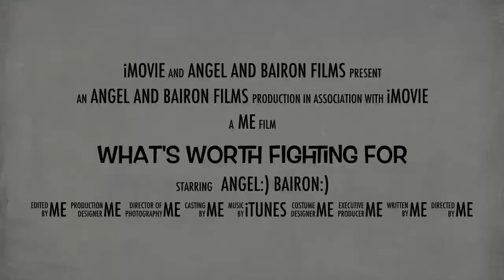What's Worth Fighting For